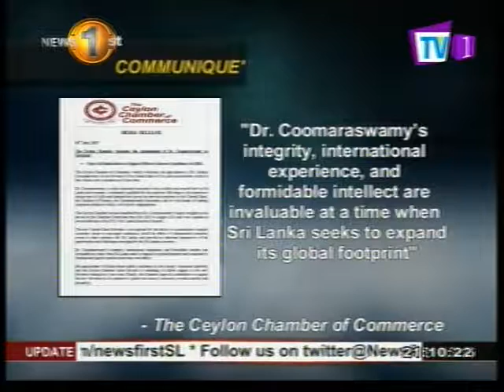News1st : CCC welcomes appointment of Dr. Indrajit Coomaraswamy as Governor of CBSL